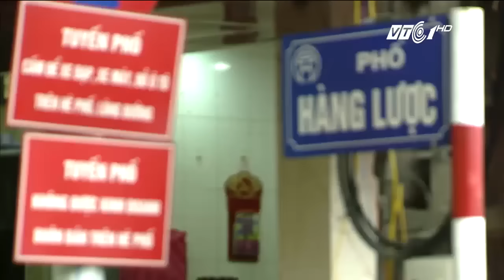Hà Nội: Chợ hoa 500 tuổi rộn ràng đón Tết | VTC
VTC | Chợ hoa Hàng Lược Hà Nội chuẩn bị đón du khách sắm Tết với những loại hoa cây cảnh mang theo không khí Tết rộn ràng